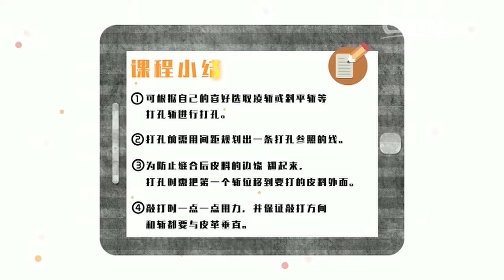手艺——Taya皮艺课程4